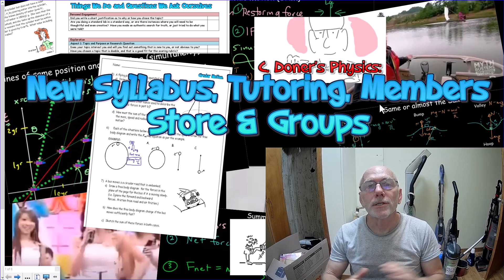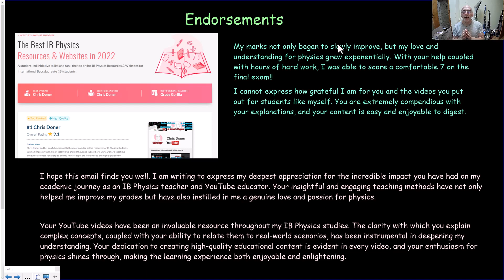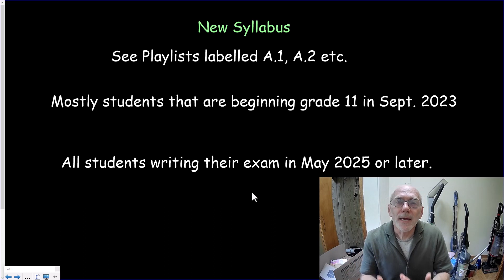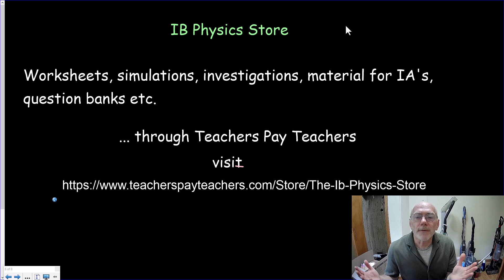Services Offered by C. Doner's IB Physics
The new syllabus playlists are now published. Tutoring, mentoring and memberships are explained. The IB Physics Store is introduced and information is given concerning Group Rates.
0:00 Introduction
0:24 Endorsements
2:02 New Syllabus
2:31 Tutoring and Mentoring
3:03 IB Physics Store
3:21 Group Rates